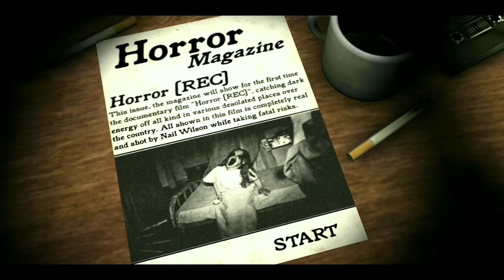Frickin' WHEELCHAIR SCARED ME!!! - Horror Rec Gameplay - ( Chapter 1 - Asylum)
Let's Play Horror Rec!!!

I thought it was an automated wheelchair made by Elon Musk cause NO ONE WAS RIDING IT... But then something happened and I saw a b**ch was riding it..😨😨

Shot Dark Energy with your camera in the abandoned asylum

The “Horror Magazine” soon will show for the first time the new documentary film about the REAL paranormal events occurred in abandoned places over the county

Starring Nail Wilson, a young cameraman, you will explore the abandoned asylum in the town's outskirts

The film has to be finished for the next week, without Nail being wounded. You will use a special camera, which can receive strange energy…
Shot every you can. Good luck.

★★★WARNING: Contains broken English commentary and weird accent, some curses and a TERRIBLE gameplay.★★★

STAY HOME BUT AWESOME BRUUUUHHS. 👊👊👊👊👊👊👊👊